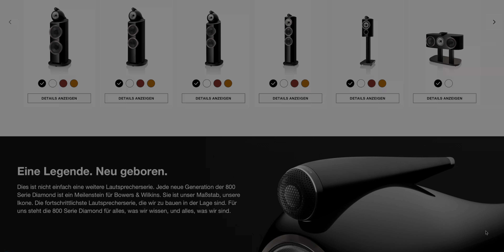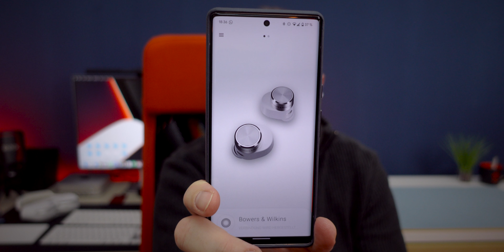Bowers & Wilkins PI5 - diese TWS müsst ihr gehört haben | mein Fazit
Kosteten die Bowers & Wilkins PI5 noch 250€ UVP bekommt man sie nun schon häufig für 150€. Ich denke das ist zwar eine Stange Geld, aber sicher werden einige bereit sein diese Summe für gute True Wireless In-Ears auszugeben. Die Konkurrenz in diesem Preisbereich ist rieisig, wie sich die B6W PI5 schlagen, das erfahrt ihr in diesem Video.

Hier geht es zu den B6W PI5: